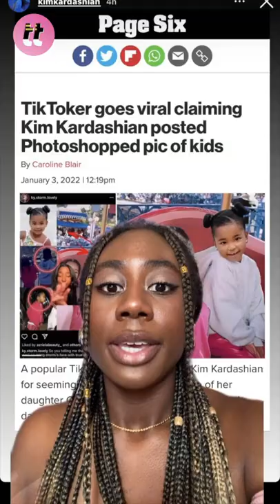Kim Kardashians addresses photoshopping her photos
Kim Kardashian addressed her favorite photoshop moments including her most recent allegation of photoshopping her belly button!